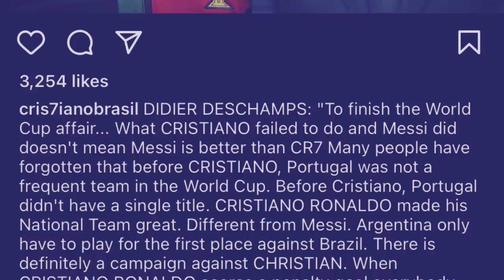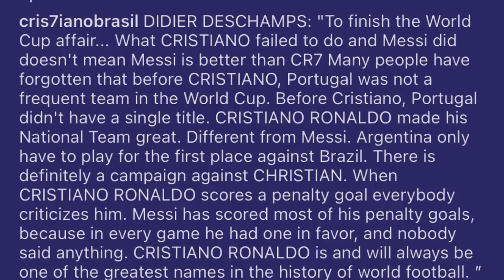peit kumno u coach ka france bein ia kiba bein ia u ronaldo bad kiba iaroh ia u messi